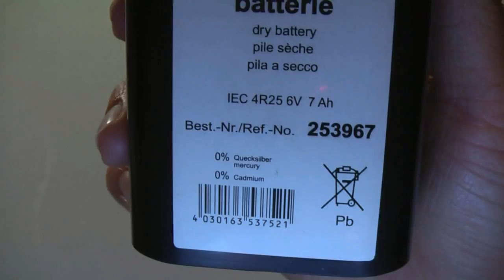Die wohl einfachste Campinglampe - selbstgebaut [GER|720p]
Hier zeige ich euch, wie ihr selbst eine Campinglampe bauen könnt.